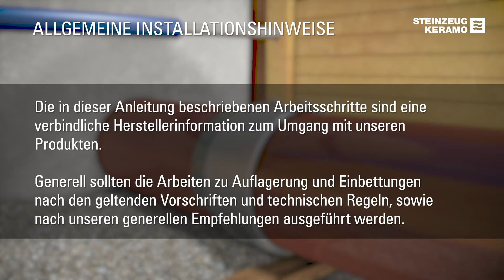Einbauanleitung MANSCHETTE.Pro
In unserem Installationsvideo erhalten Sie Schritt für Schritt eine Anleitung wie die MANSCHETTE.Pro eingebaut und genutzt werden soll.